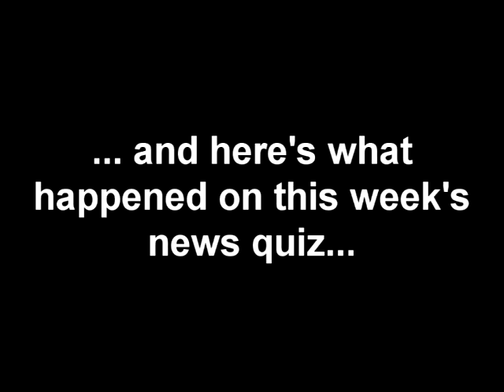BBC 6 Music - Russell Howard gets made up!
6 Music's Russell Howard loses the news quiz and has full lady's make-up applied...